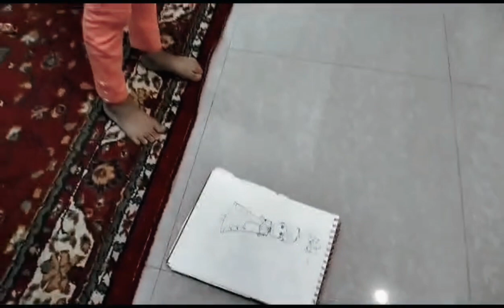Room deep cleaning || drawing room cleaning || Meerab's Sofiya drawing 😲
Room deep cleaning || drawing room cleaning || Meerab's Sofiya drawing  😲 @hoorainkhan6697

room deep cleaning
drawing room cleaning cleaning my room
cleaning motivation cleaning cleaning routine
living room cleaning with me living room cleaning cleaning vlog cleaning videos living room cleaning ideas living room deep cleaning living room cleaning